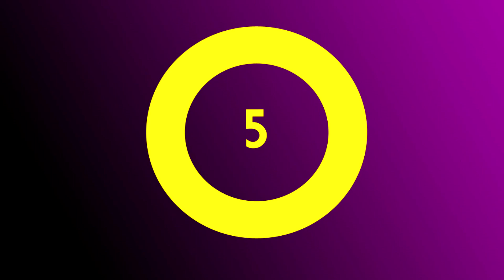Mom Hid My Game 2 - Review | Quirky Puzzle Sequel That Doesn't Move The Series On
Simon